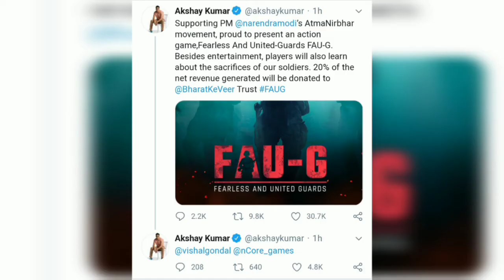Can FAU-G Replace PUBG | New PUBG Replacement from IND GOVT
This video is for info purpose only. No community is harm with this video all the content used in this video is for info only and dont have any direct intention towards any one. I anyone find it's harmful or affecting any community just directly infom me. I will remove the video.
The info use in the content is not confirmed yet as no. offical info is there right now hope for best.
Thank you and keep supporting @pahadistream.
Pubg_ban_in_India We_Stand_With _Country.

Special Thanks to :

Aman Rolta  for making this video.